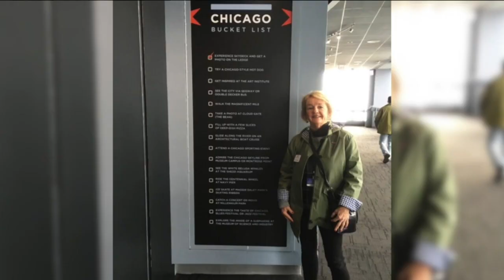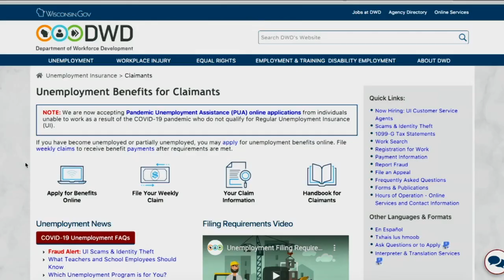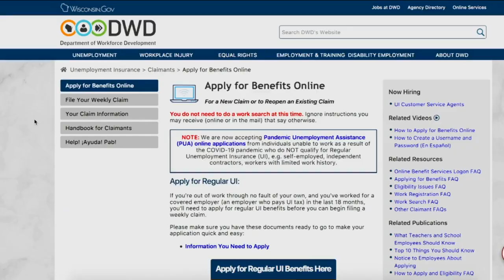'They're getting paid and I'm not': Tour guide waits months for unemployment pay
Charlette Michel of Fontana, Wis. used to work as a tour guide in Chicago, making about $20,000 during spring and summer. Then COVID-19 hit.